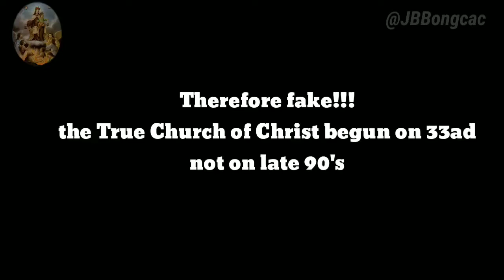Paano mag entertain ng mga taga ibang secta? | JB Bongcac TV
Paano mag entertain ng mga taga ibang secta?